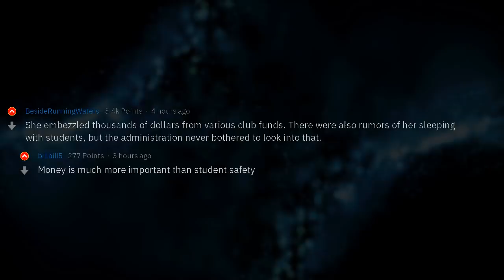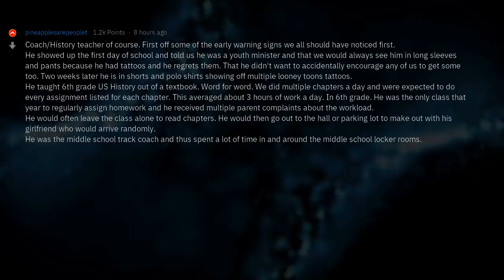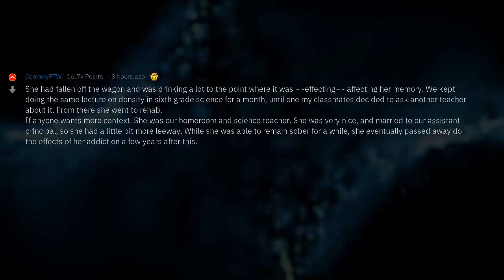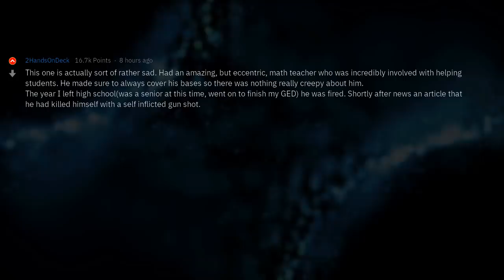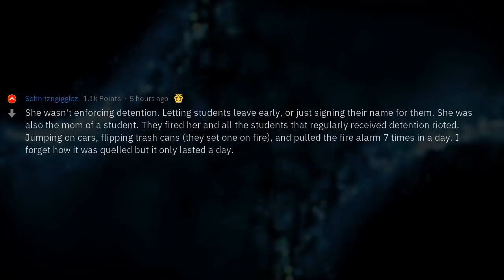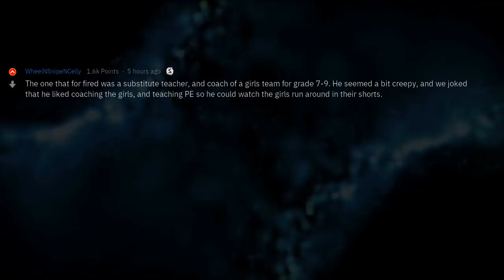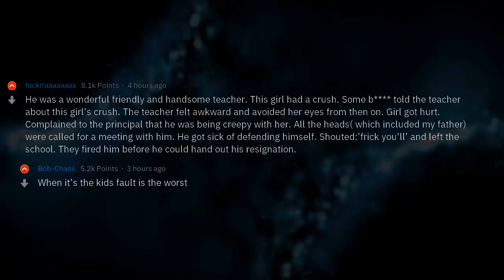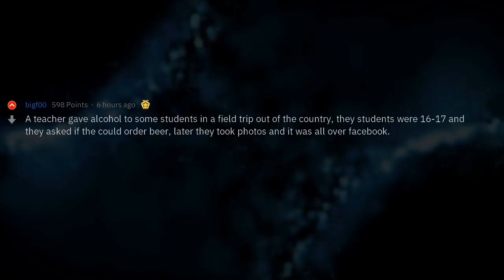Why Did That Teacher Get Fired From Your School? | School Stories #42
▶ Fresh AskReddit Stories: Why did that teacher get fired from your school? 🔥 2nd channel with exclusive Reddit stories!